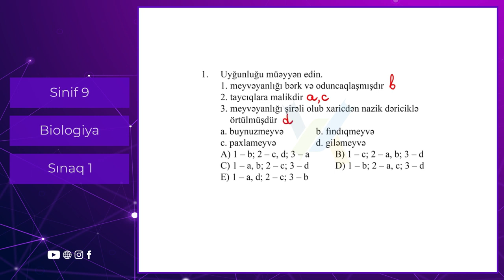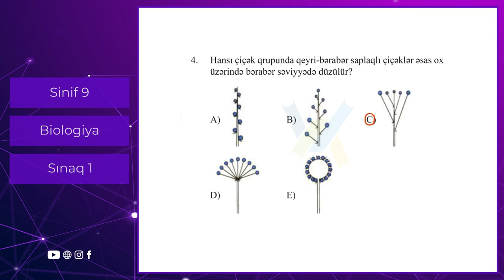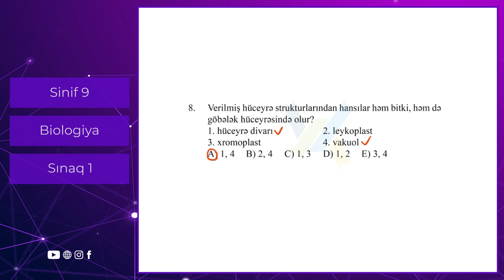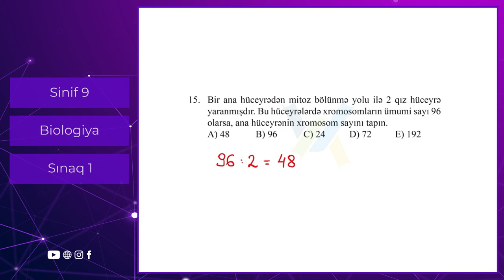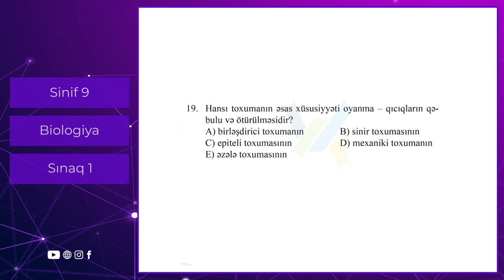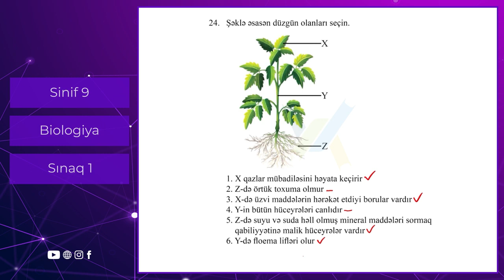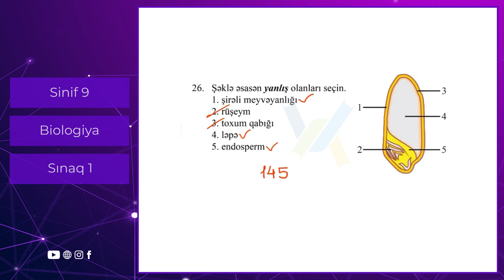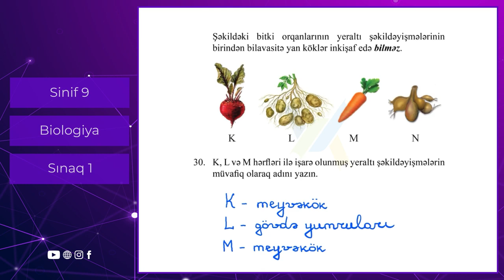Biologiya 9 cu sinif Güvən Sınaq 1 Qrup fənləri üzrə